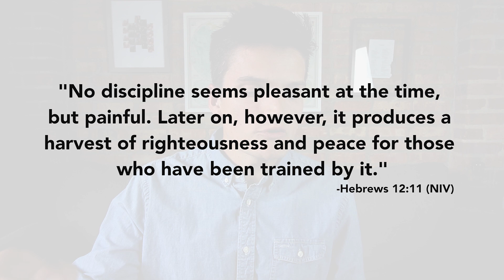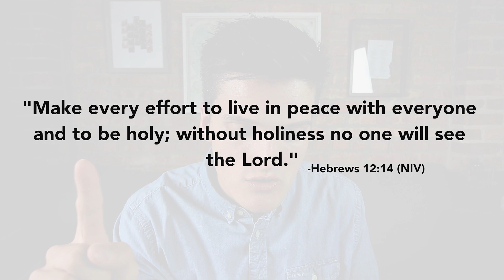ADITW: Finding Peace in Relationships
ORDER A KEEP BEING AWESOME SHIRT